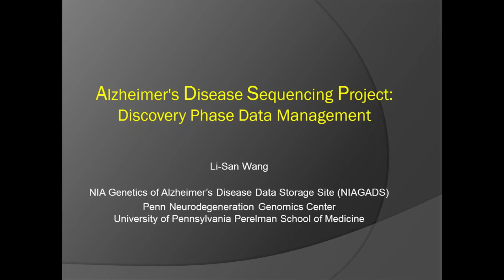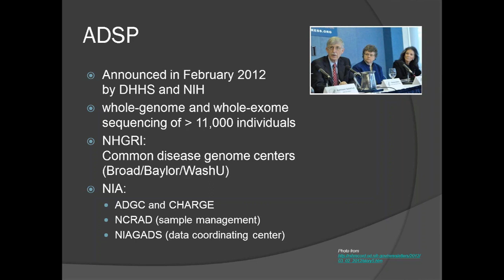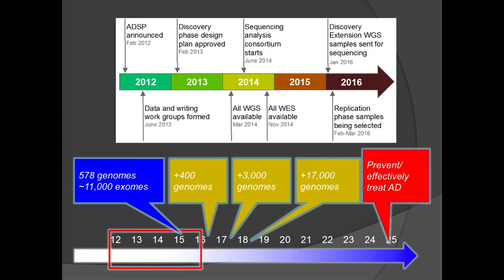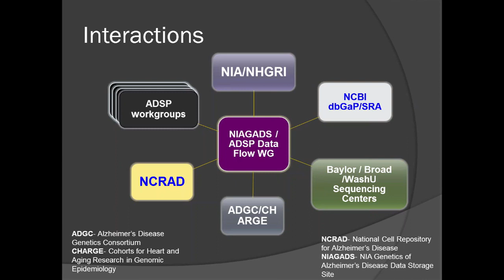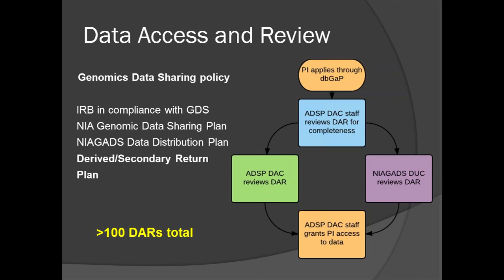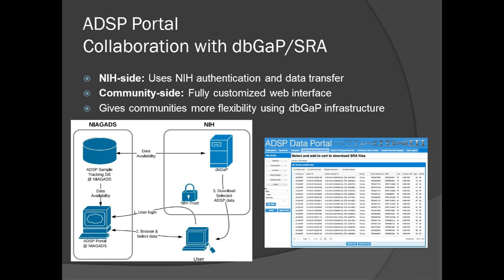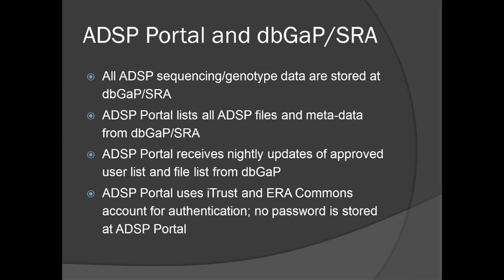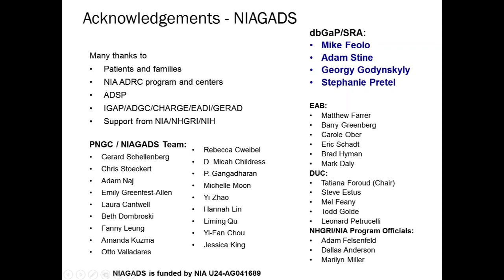dbGaP Tenth Anniversary: Talk #5, Li-San Wang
Alzheimer's Disease Sequencing Project, Discovery Phase Data Management.
The NIH database of Genotypes and Phenotypes (dbGaP) Tenth Anniversary mini-symposium took place on July 9, 2017 and included six lightning talks highlighting the past, present and future of the dbGaP resource.